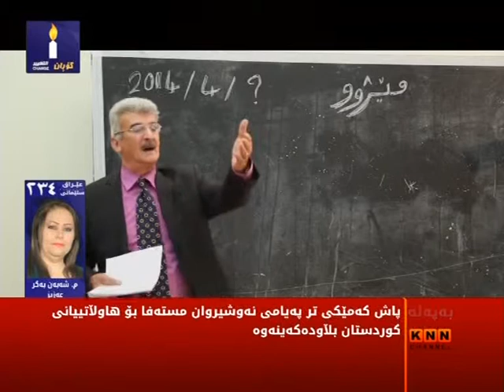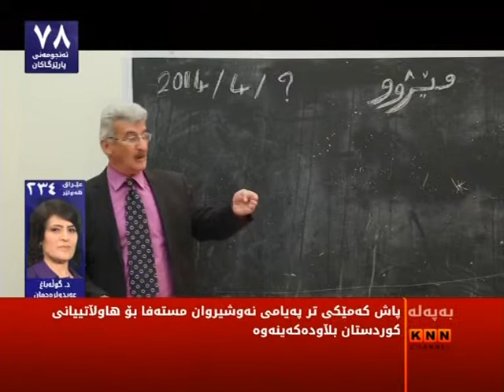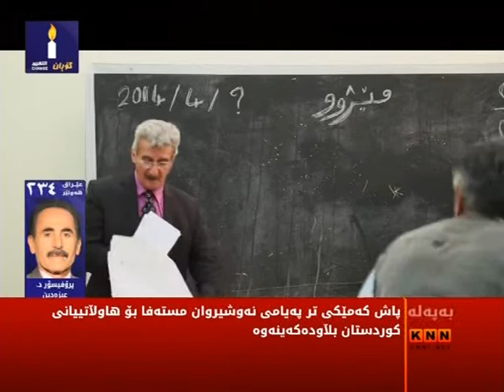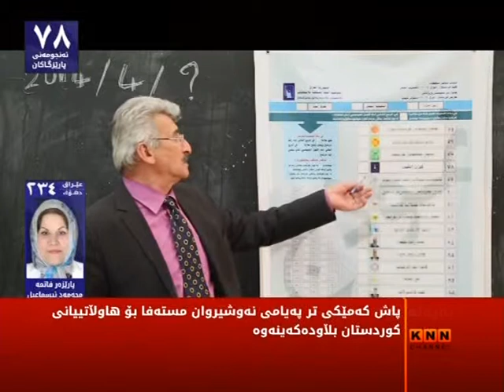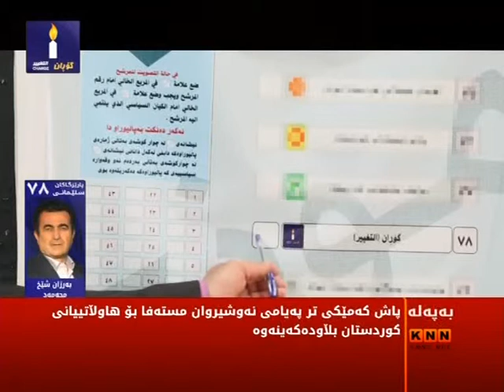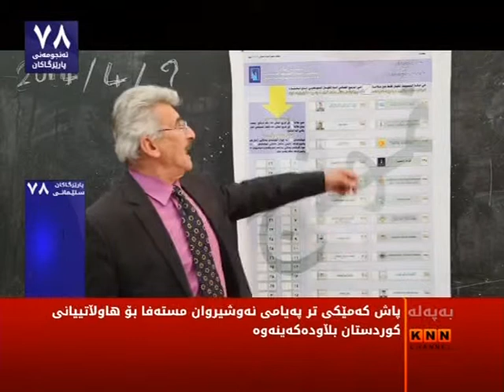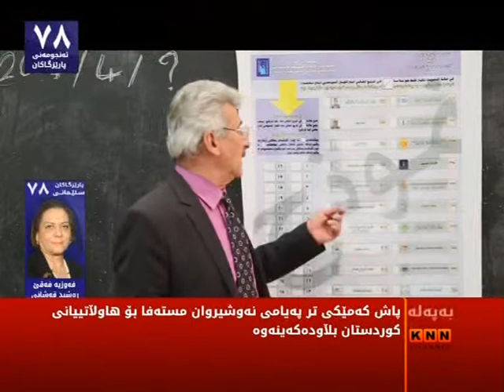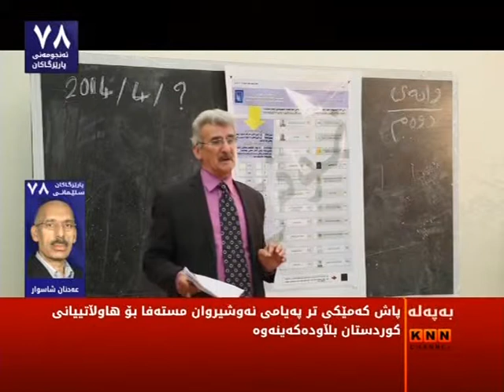chonyate halbjarden la kurdistan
chonyate halbjarden 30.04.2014 la kurdistan